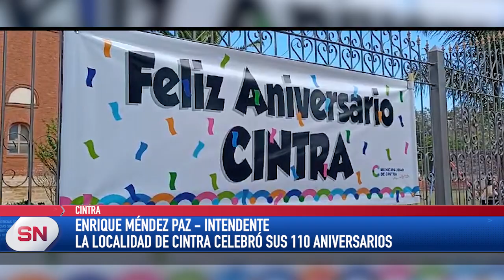CINTRA CELEBRÓ SUS 110 AÑOS